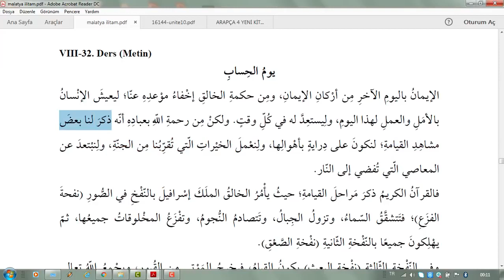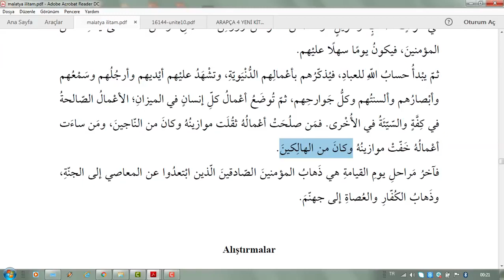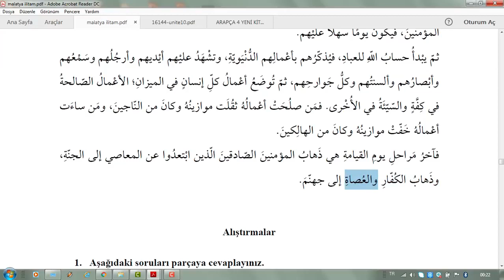Arapça Metin Tercüme "HESAP GÜNÜ"